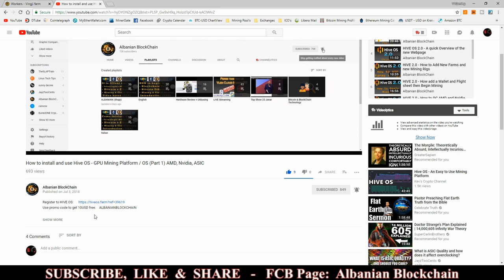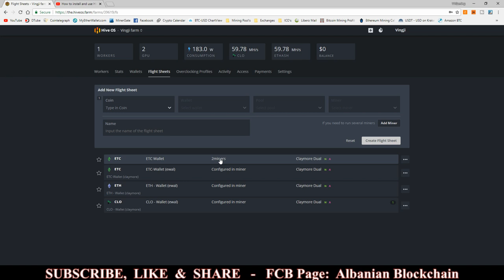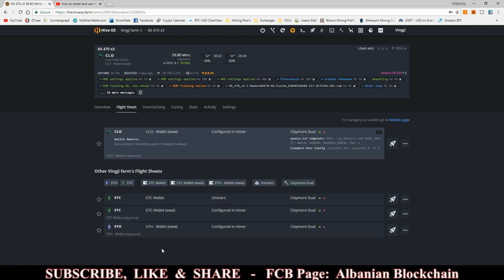SHORT Video - HIVE 2.0 How to Add Flight Sheets for easy mining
- Bitcoin - 1Fu3i4SPqL2n2WdjF79WFueRH5vnQ2sSK5
- Ethereum - 0x66ADFe289c66Da6faaDA112aCb9F6FF8a55100C5
- ETHClassic - 0x18C19f2B39EAf66656F0930223c9AedEAa7f1Aba
- Litecoin - LanFjKUX9su1hkYntddPwscDM4TKNf1mFZ